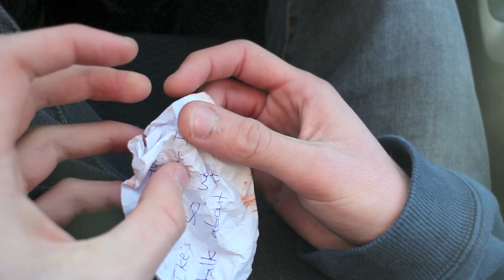2014 - 'Cold Shoulder' - Short Film - Year 13 TGS Media Studies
The People's Choice Winner 2014

Crew:

Caroline Taylor
Henry Juer
Tim Phimester

TGS Media Studies 2014